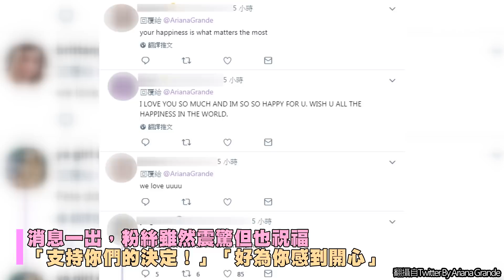亞莉安娜「認愛12天」爆訂婚 進展神速...網傻眼